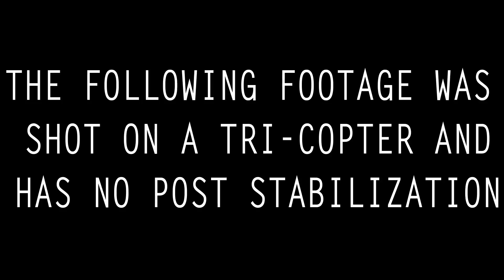Talon Tricopter w/ Gimbal: test shots GoPro black 3 + (chet faker gold)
To inquire about purchasing a Multi - copter
contact max @  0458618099. (Australia) and mention the video.

-Multicopters with 3-8 propellers depending on payload
-Camera gimbals from Gopro to MKIII
-GPS with unlimited waypoints, position hold and failsafe return to home function
-Live video and status transmission via 5.8Ghz transmitter
-Groundstations with FPV Googles or monitor
-Dual operation for pilot and cameraman available
All ReadyToFly, tested, adjusted and tuned.

SONG: Chet Faker - Gold

By Charlie Hook